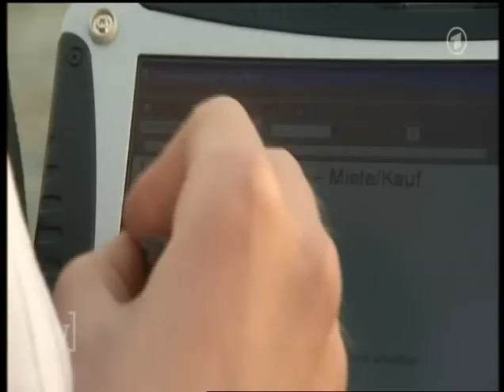Smarthouse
kurzer TV-Ausschnitt über das thesmarthouse.de